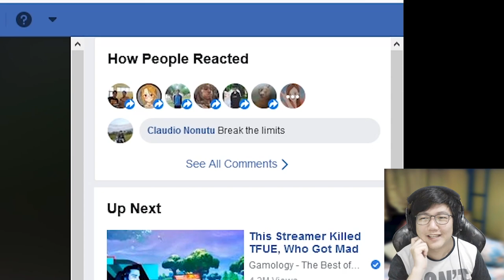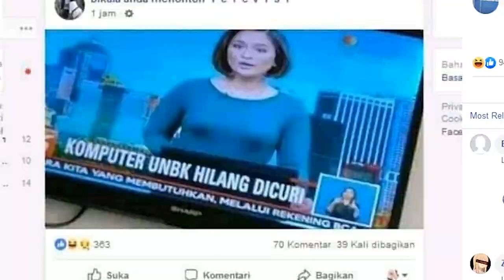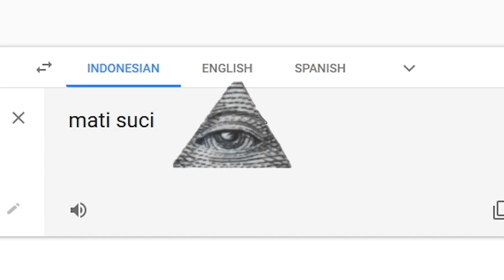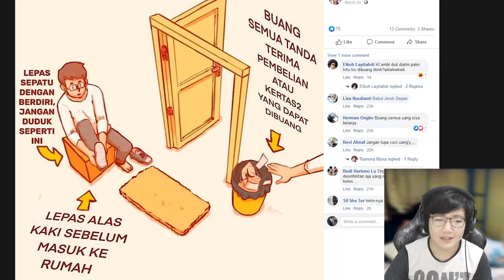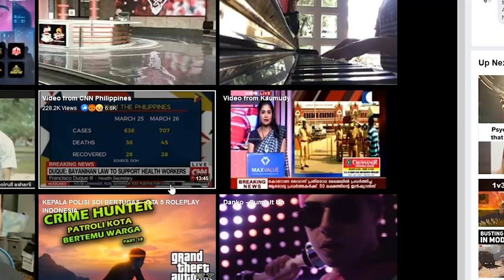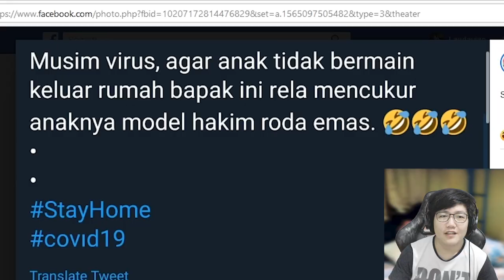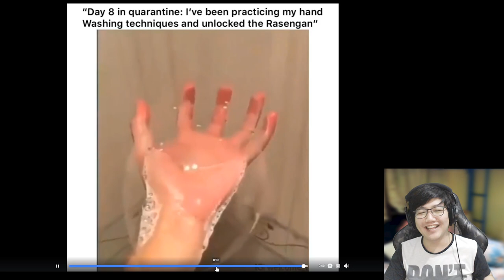Lebih Kuntilanak dari Kuntilanak, Kuntilanak pun Hilang Harga Diri - Shitpost Senin Senang-Senang #1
isolasi diri bikin stress gak sih?
sampe akhirnya gw yang hampir gak pernah bikin konten reaction bikin juga
submit yang menurut kalian paling lucu, nanti kita becandain bareng

Happy Gaming :)